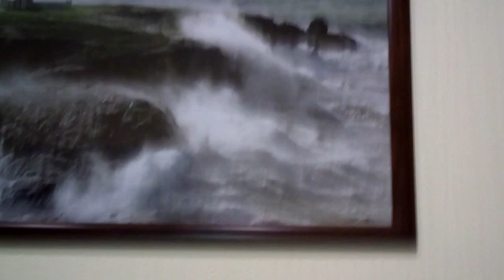Киев. Гостиница Лукьяновская